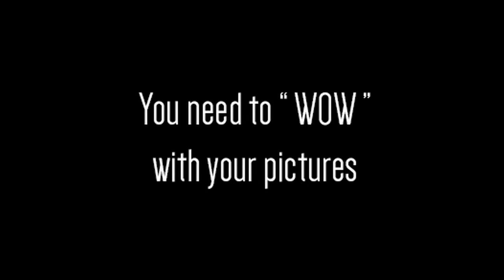SAMS portfolio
SA Model services can provide you with the services needed to network with industry creative's, when you apply for jobs and for acceptance at modelling agencies.